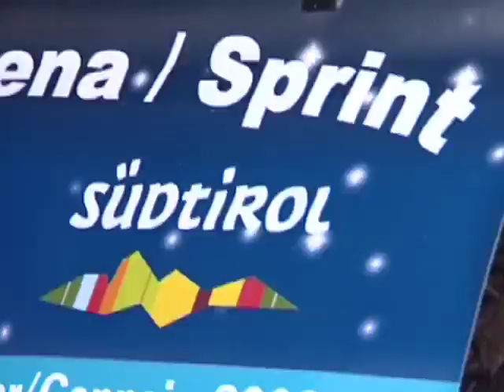ICARUS GARDENA SPRINT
Un inviato d'eccezione per Icarus. Il campione olimpico di sci di fondo PIETRO PILLER COTTRER racconta per noi da Ortisei la GARDENA SPRINT 2008